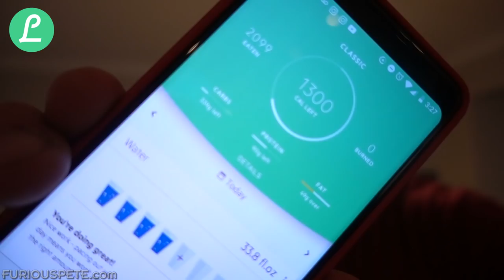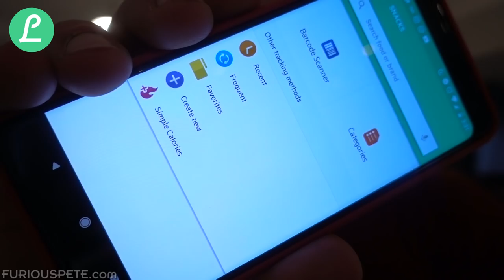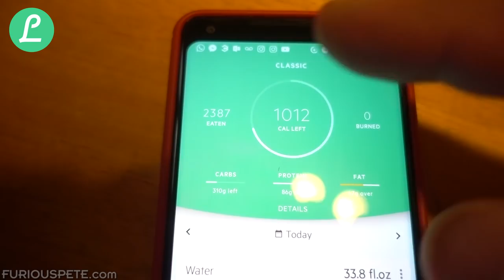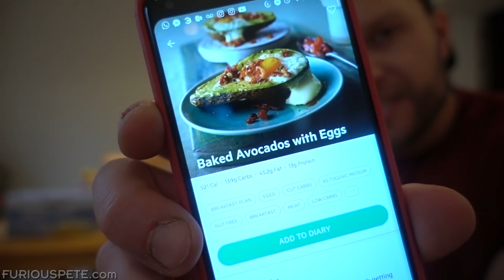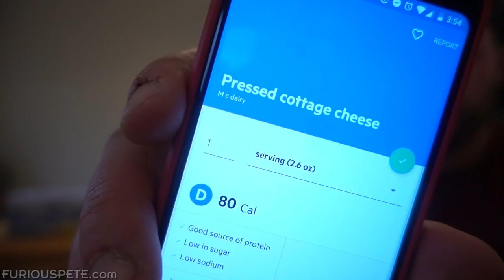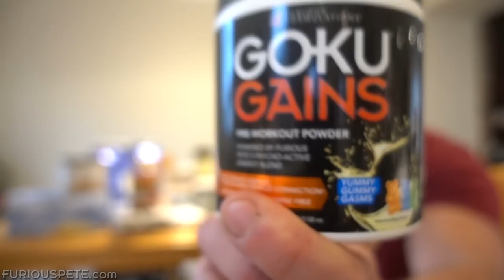COSTCO FOOD ESSENTIALS - My Grocery Shopping List To Bench 500lbs | ROAD TO 500 EP 9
Grocery Food Shopping to get everything I need! Meal prep for a weight loss or muscle gain diet, get stronger or more shredded, keto diet, you need groceries. These are mine.

(SECRET CODE: FURIOUS)

MY FAVORITE ITEMS ON AMAZON

Furious Pete
1801 Lakeshore Rd W Unit 6